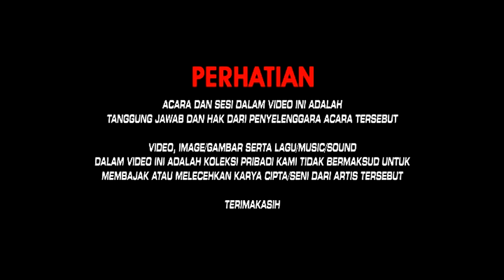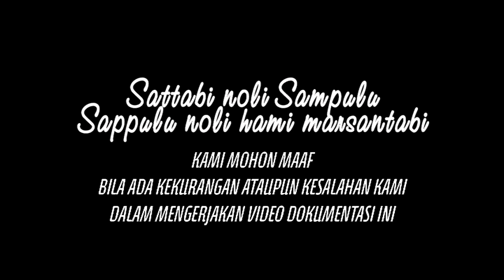Ulaon Adat Saur Matua Op Franssiscus Siregar Doli 02 3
Ulaon Adat Saur Matua